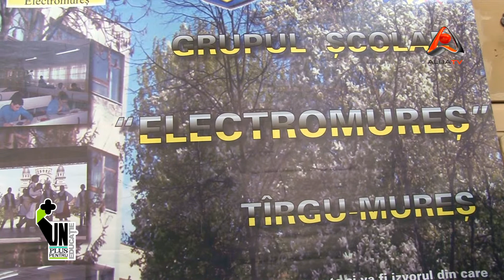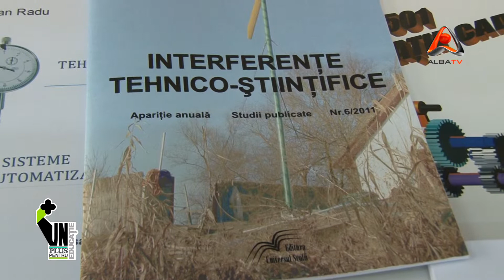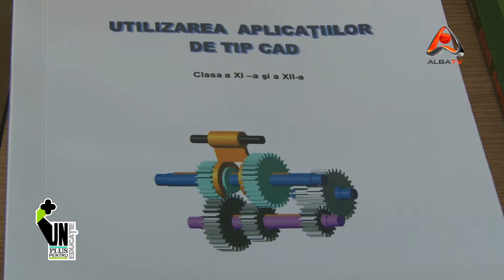PLUS PENTRU EDUCATIE Dorin Pavel